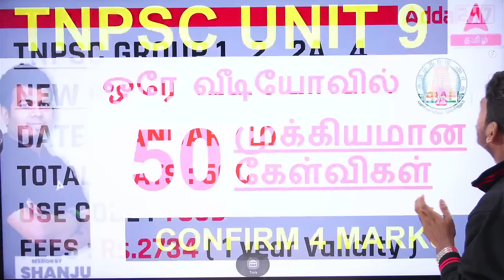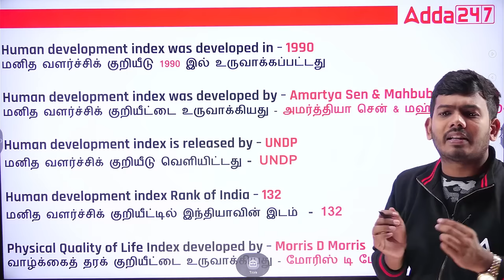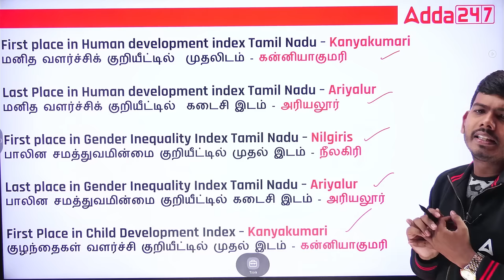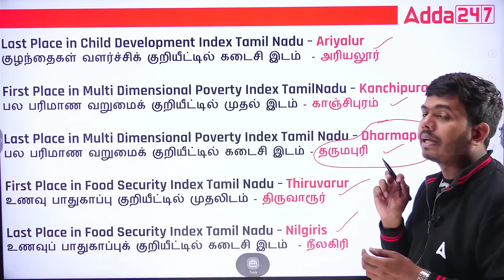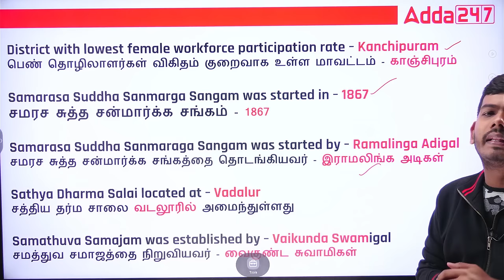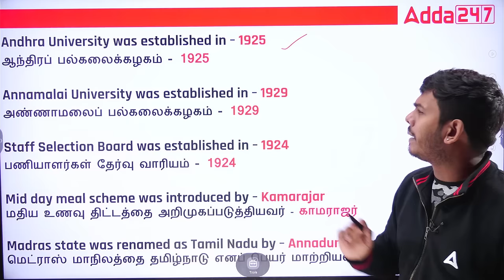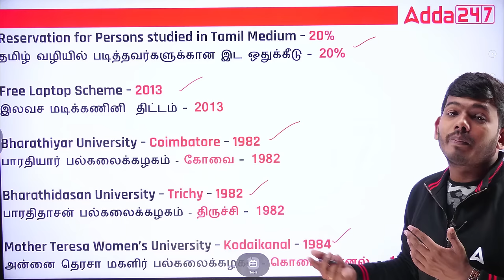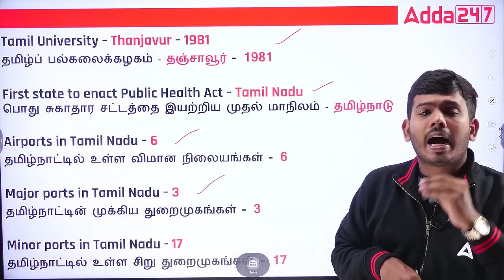TNPSC Unit 9 | Important 50 Questions By Shanju | TNPSC Group 1 ,2 ,4 ,VAO | Adda247 Tamil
In this video, join Shanju as he delves into Unit 9 of the TNPSC syllabus, covering essential topics for TNPSC Group 1, 2, 4, and VAO exams. Adda247 Tamil, presents a comprehensive set of 50 important questions that will significantly enhance your preparation.

November Batches

Recorded Classes